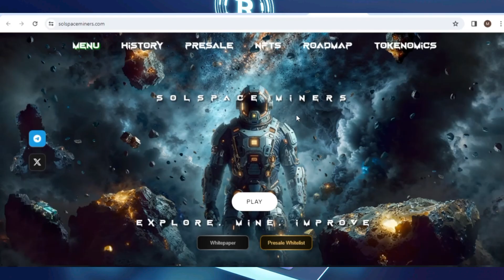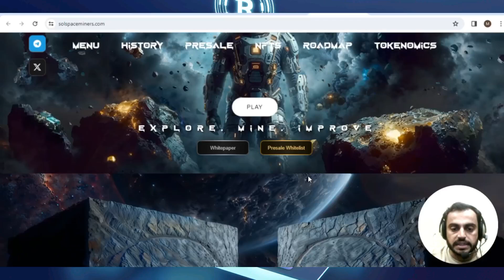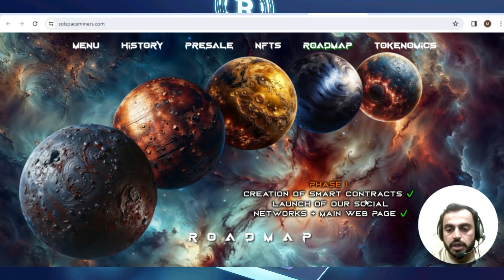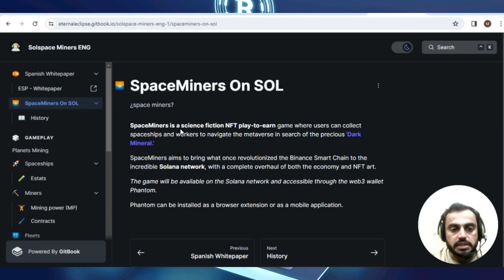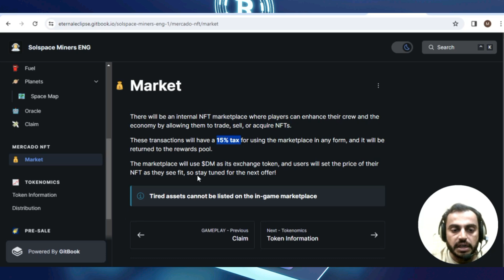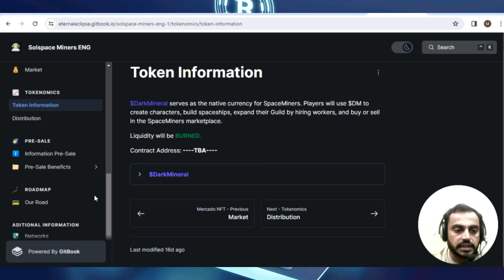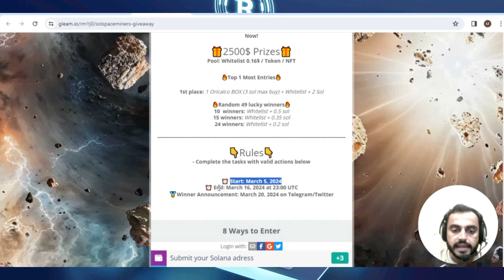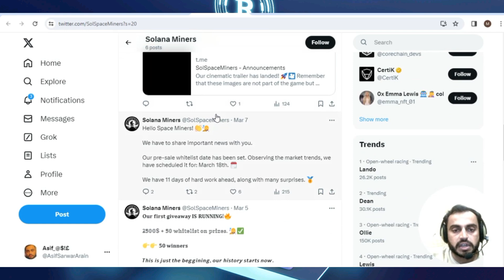How SolSpace Works | Blockchain Gaming Meets NFTs | Solana Game Overview | Educational content